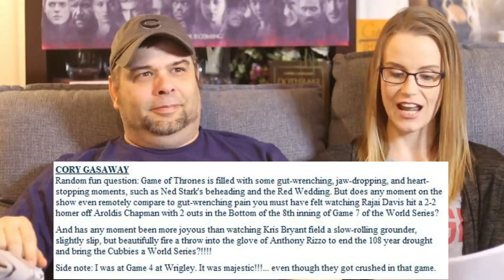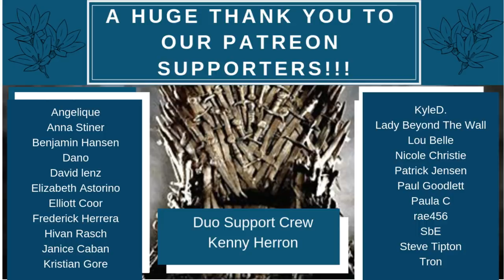Game Of Thrones | S5 E1 The Wars To Come | Reaction | Review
The equipment we use for our YouTube channel:

Blue Yeti Mircrophone - Please click this link for info and bundle/discount price:

Ali Slaight
AnneAlive5
Austin Wiebel
Cassie Pryor
Cheryl
Cory Gasaway
Dalek Watcher
Deborah Stone
Holden Ketron
Isaac Dotson
Jack O'Neill
Joshua K
Kaylie Grey
Kelsey Decker
Kieran Hoare
Kwisatz Haderach
Laura
Laura Hamilton
Mac McCarthy
Maureen Conroy
Melissa Vukelic
Michael Schaaf
Norma Cenva
Reem ali
Rekha Robinson
Rob van Fucht
Scott Kenney
Shelley wishon
South by South Art